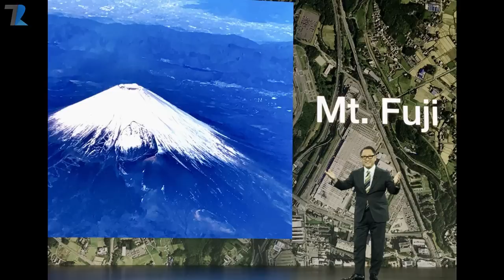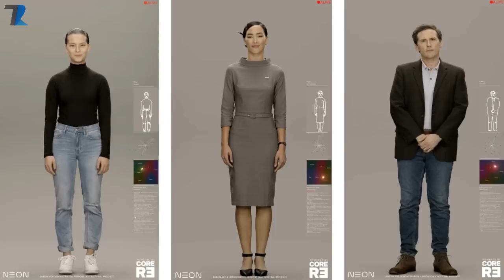PUBG Mobile Season 11,Realme X50 Launched,Toyota Smart City,Foldable PC,Samsung Neon India,5G Laptop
PUBG Mobile Season 11,Realme C2s,Toyota Smart City,Foldable PC,Samsung Neon India,5G Laptop